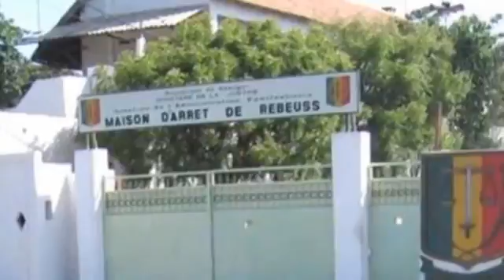Karim Wade rek man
Vidéo de Youssou sama